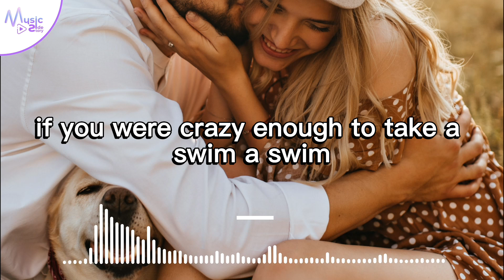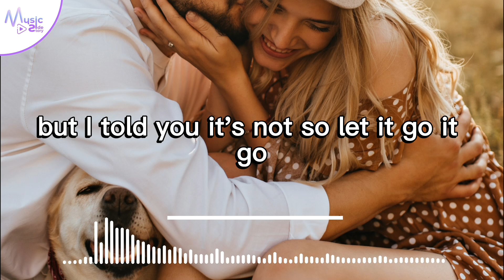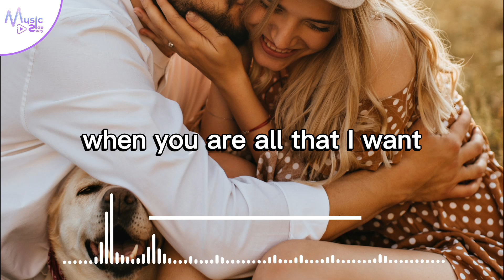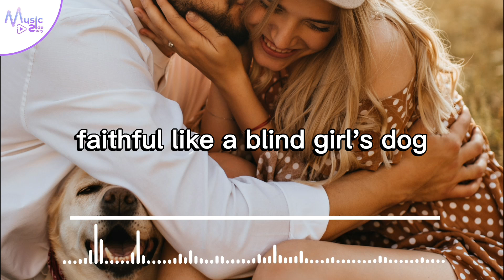Like a Blind Girl's Dog - Daxten, Wai FEAT. MIA PFIRRMAN [Lyrics, HD] Pop Music, Romantic, Relaxing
Like a Blind Girl's Dog - Daxten, Wai FEAT. MIA PFIRRMAN [Lyrics, HD] Pop Music, Romantic, Relaxing, Hopeful

Lyrics :
I was facing all the sunlight
While our feet swung freely from the bridge, the bridge
You asked if I'd save you
If you were crazy enough to take a swim, a swim

I try and try to make you see
That my shoulder is ready for you to lean on
So why oh why do you still flee?
When you know that you are the one

I can tell that you've been through some kind of heartbreak
All I ever been with you is faithful like a blind girl's dog
Every time I give you love, you still look so doubtful
I'm faithful like a blind girl's
(Woohoo-hoo-hoo, woohoo-hoo-hoo, woohoo-hoo-hoo)
(Woohoo-hoo-hoo, woohoo-hoo-hoo, woohoo-hoo-hoo)
Faithful like a blind girl's dog

We were walking on the sidewalk
When we bumped into this person that I knew, I knew
You thought it was an old flame
But I told you it's not so let it go, it go

That I would not betray you in a million years
When you are all that I want

You got some trust issues
Though I admit it's cute
But there's too many disputes with you
Once and for all just tell me
How I can set you free

I'm faithful like a blind girl's dog, I'm faithful like a blind girl's dog
(Woohoo-hoo-hoo, woohoo-hoo-hoo, woohoo-hoo-hoo)
I'm faithful like a blind girl's dog, faithful like a blind girl's dog
(Woohoo-hoo-hoo, woohoo-hoo-hoo, woohoo-hoo-hoo)